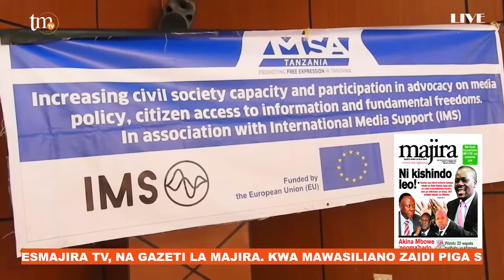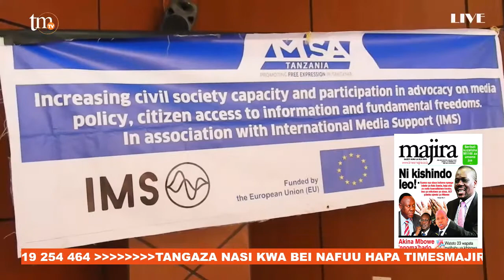MISA TANZANIA YATOA SEMINA KWA WAANDISHI JUU YA SHERIA ZA HABARI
Taasisi ya vyombo vya habari kusini mwa jangwa la Sahara Tawi la Tanzania (Misa Tanzania)imetoa semina kwa Waandishi wa Habari Mkoa wa Dodoma namna ya  kuelewa sheria mbalimbali zinazoongoza tasnia ya habari itakayowasaidia kuwa na  uelewa juu ya vifungu mbalimbali katika sheria hizo.

Akizungumza wakati wa semina ya siku Moja Mhariri Mwandamizi na Mshauri wa Masuala ya habari Jesse Kwayu amesema kama waandishi wa Habari watajikita kwenye sheria hizo zitawasiadia kuwa na wepesi kwenye kazi zao.